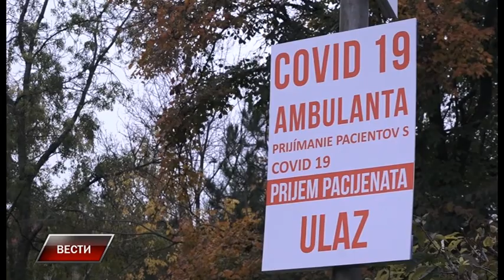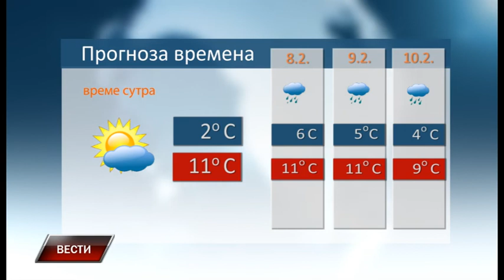Vesti 6 2 2021